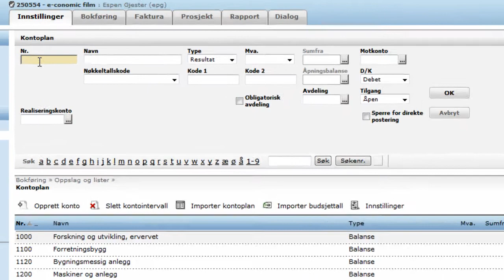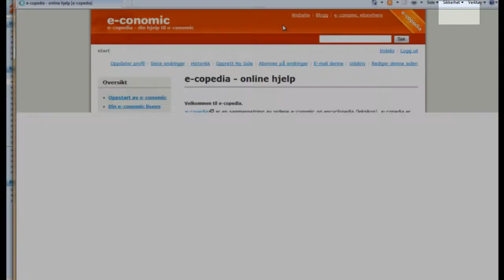1510 - Kundefordringer kredittkort - economic norge hjelpe video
Filmen viser deg hvordan du oppretter konto 1510 i kontoplanen. Dette kan f.eks være kundefordringer kreditkort (Visa, Mastercard ol.)